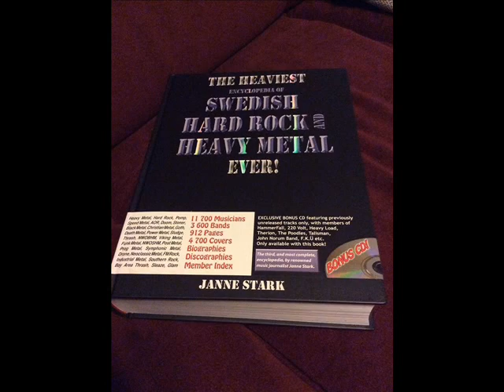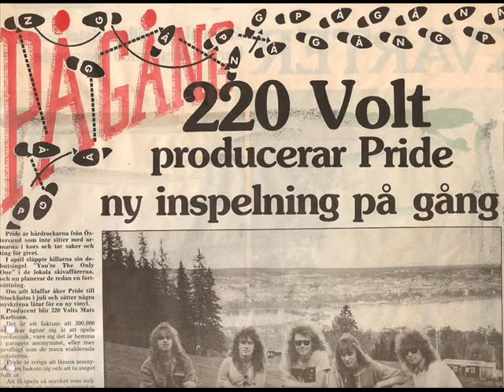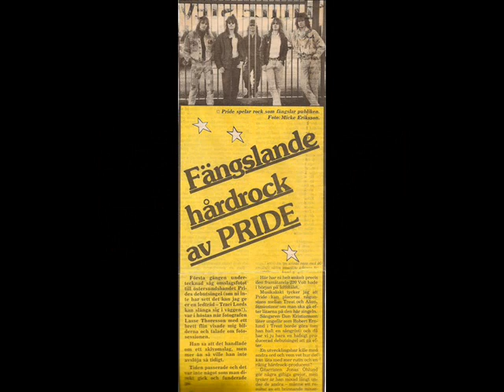Pride - Over The Guideline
My Favorite AOR BAND**
Yesterrock Records are reissuing Pride’s 1989 self-titled debut on February 18th with two bonus tracks. Pride was a Swedish AOR band which was active between 1987 and 1991.

Their sound can be compared to some of Scandinavia’s leading bands from the era, such as Treat, 220° Volt.
Despite the intense touring and the release of the singles ( You’re The Only One ) and ( Dreamer In The Night ) in 1989, the recorded material for an album was never released before a small label in 2008 picked up Pride and released a limited edition of their album.

About 550 copies were sold within a couple of weeks. All over the world, fans asked for more, but the CD was sold out and today it is one of the most sought after items amongst AOR collectors Including me.

Track List...
1. - You’re The Only One
2. - Dreamer In The Night
3. - Playing With Fire
4. - Someone’s Calling Your Name
5. - Turn It Up
6. - Good Intuition
7. - Love Is Hard To Live With
8. - Movin’ On
9. - Let It In
10. - Changin’
11. - Over The Guideline
12. - Heartless Woman 2011 Bonus Track
13. - Valkyria 2011 Bonus Track

Gender; AOR / Melodic Hard Rock

Members; Dan Kristiansson - Vocals
Stefan Karlström - Keyboard
Jonas Öhlund - Guitar
Johan Agerberg - Bass
Anders Pellving (Fka Henriksson) - Drums

Location; Östersund/ Sweden.
Re-issued in 2011 on Yesterrock Records with 2 bonus tracks.